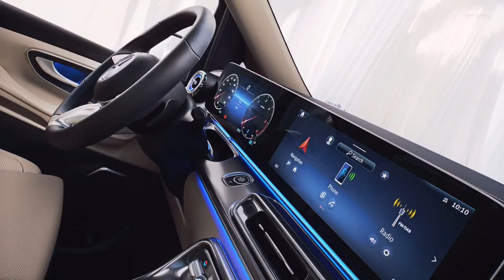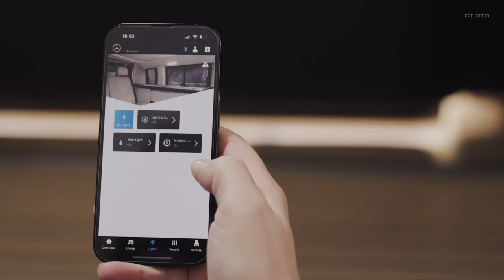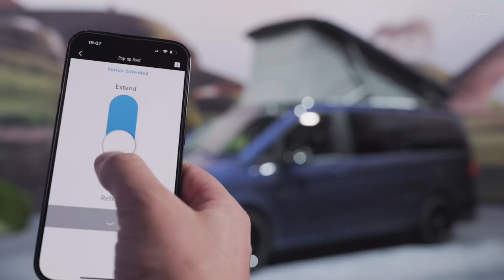2024 NEW EQV, V-CLASS, AND VITO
Introducing the newest members of the EQV line-up - the V-Class and the Vito! With luxurious features and perfect proportions, these cars redefine luxury automotive travel.

Whether you’re looking for a relaxing weekend getaway or a luxurious business trip, these cars will give you the perfect experience. With their sleek designs and cutting-edge technology, you’ll feel like you’re driving in a world of luxury. Step into the world of the EQV line-up and experience perfection at its finest!